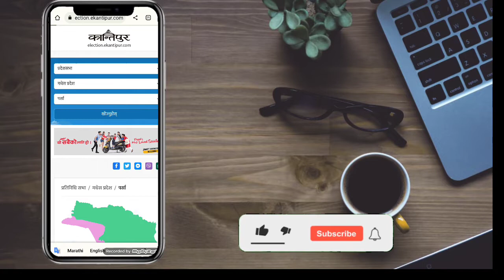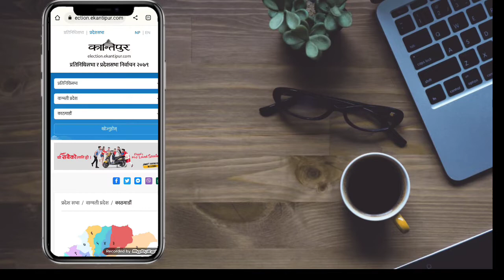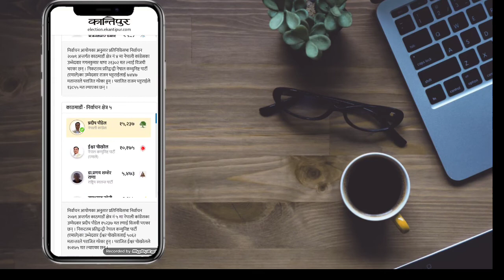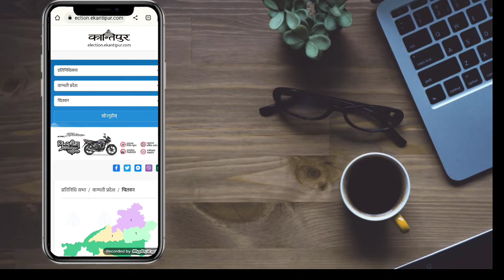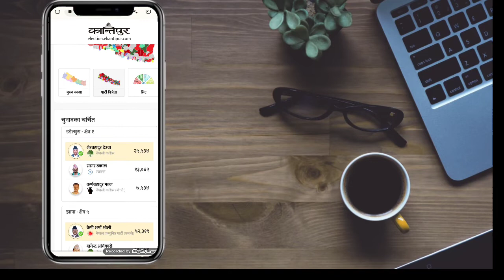How to check Election Results | मतपरिणाम कसरी सजिलो तरिकाबाट हेर्ने | Tabrej Ansari